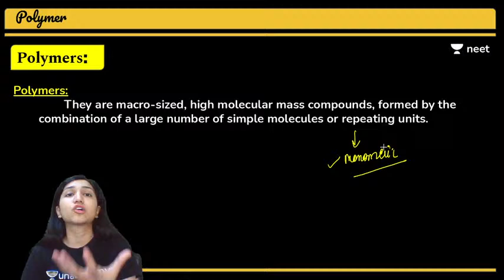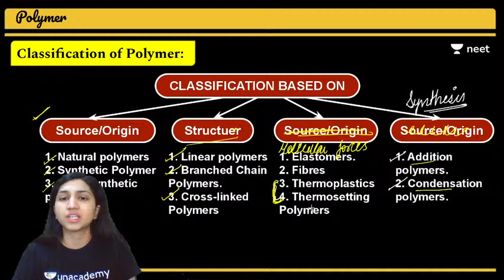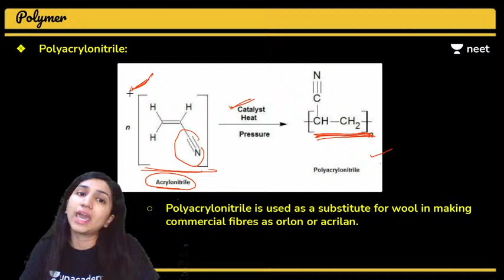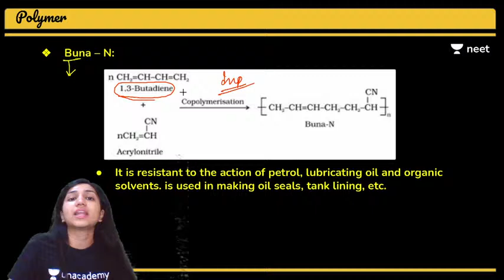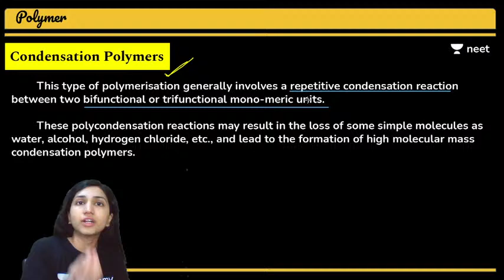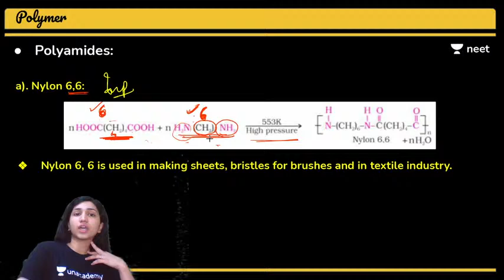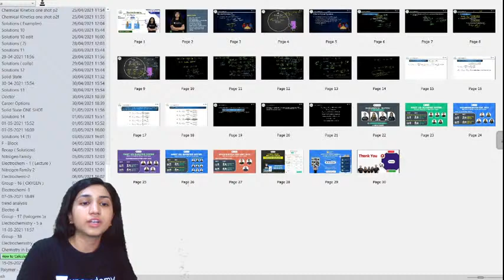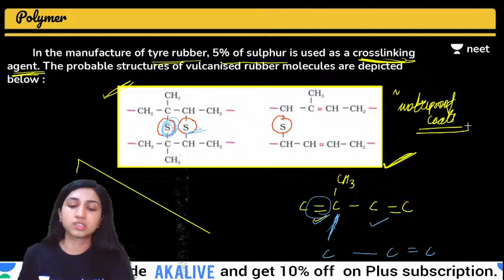Polymer | Quick Revision | One Shot Revision | NEET 2021 | Akansha Karnwal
Unaacademy NEET brings you yet another amazing session to help you prepare for NEET 2021. In this session, Akansha Karnwal will be conducting a Quick One Shot Revision on Polymers.

1. Learn from your favorite teacher
2. Dedicated DOUBT sessions
3. One Subscription, Unlimited Access
4. Real-time interaction with Teachers
5. You can ask doubts in the live class
6. Limited students
7. Download the videos & watch offline